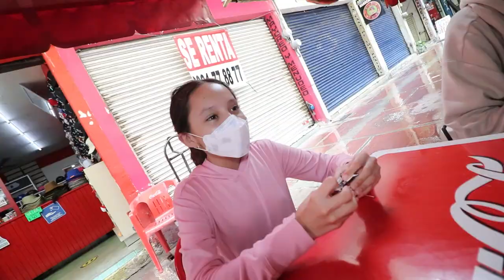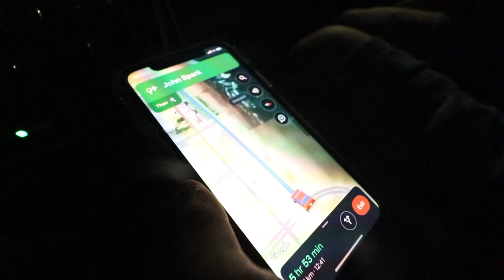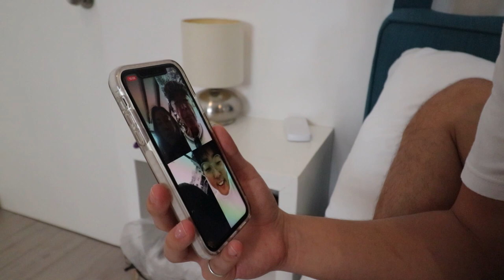ES HORA DE DECIR ADIOS | Episodio final 6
¡Llegamos al final del viaje! Ya de regreso a casa, pero haciendo un par de paradas antes de llegar a Puebla.

¡Mira todos los demás videos!